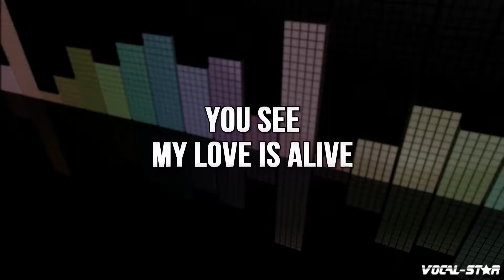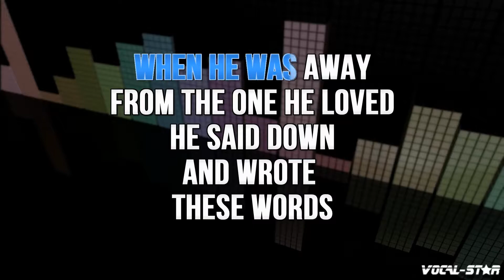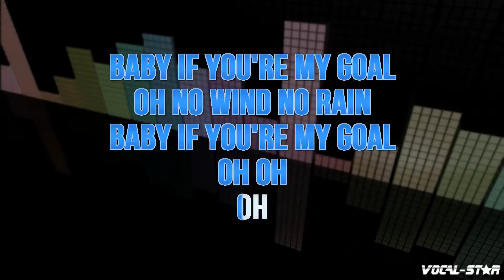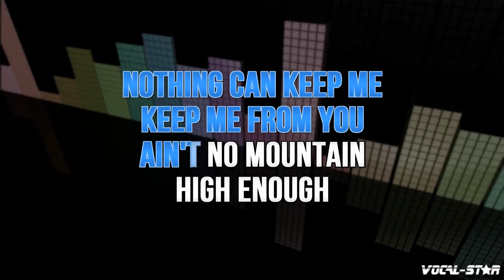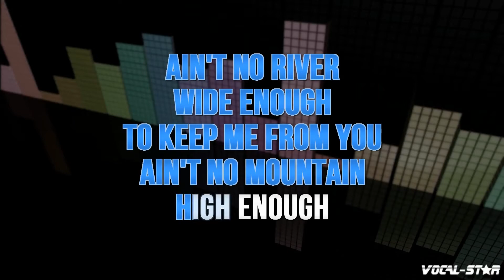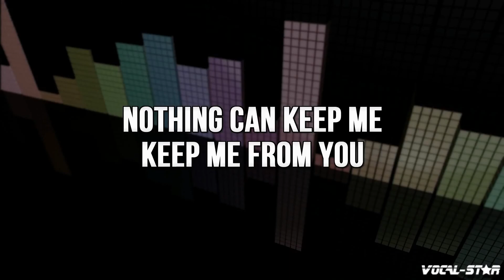Diana Ross - Ain't No Mountain High Enough | With Lyrics HD Vocal-Star Karaoke 4K